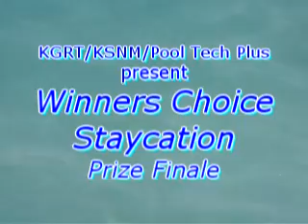Winners Choice Staycation Finale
Sat. 5/21/11.  Tony and David win a pool and spa, respectively, in the Winners Choice Staycation Giveaway with Pool Tech Plus and KGRT/KSNM.